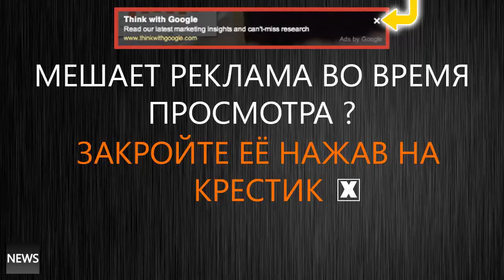МИРОВЫЕ НОВОСТИ СЕГОДНЯ! Война в Сирии закончится за годl ! USA STOP TERROR